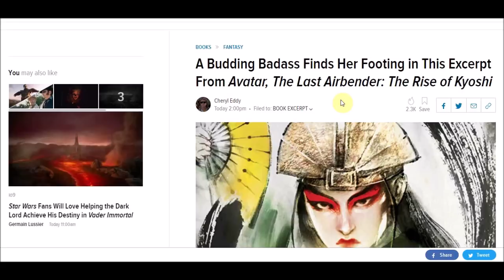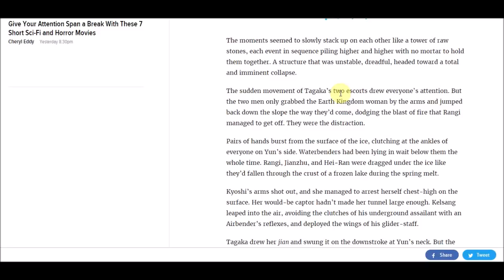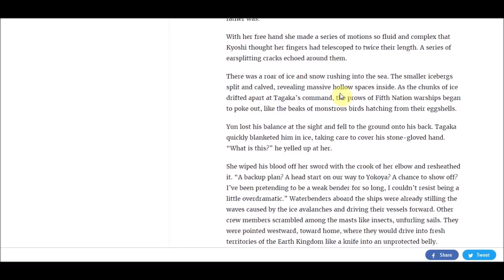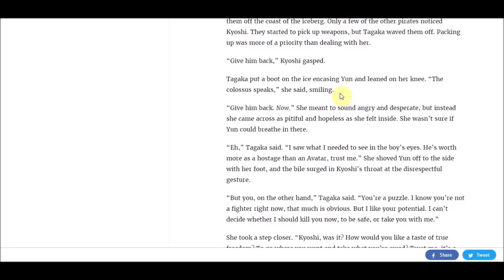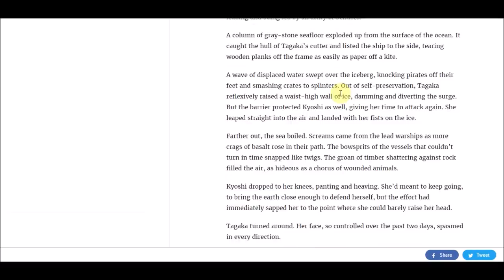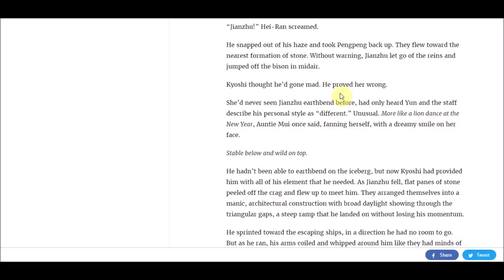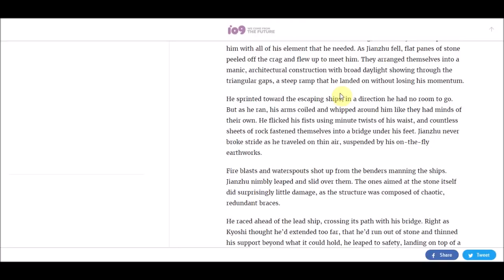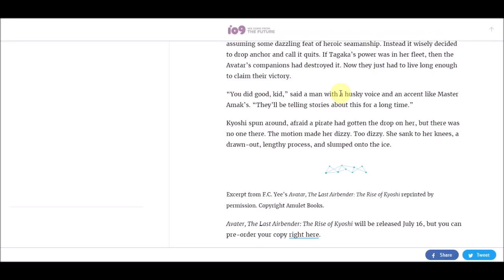Avatar News Update - The Rise of Kyoshi First Excerpt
In this video I read through and analyse the first excerpt from The upcoming Avatar novel The Rise of Kyoshi.